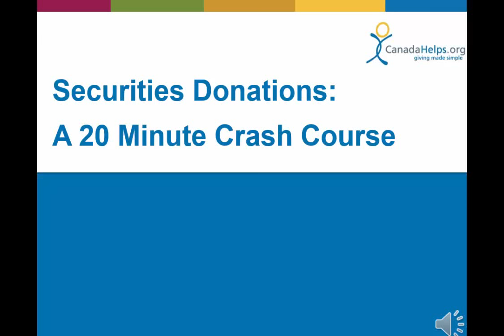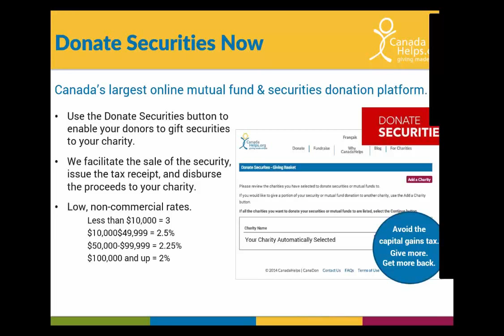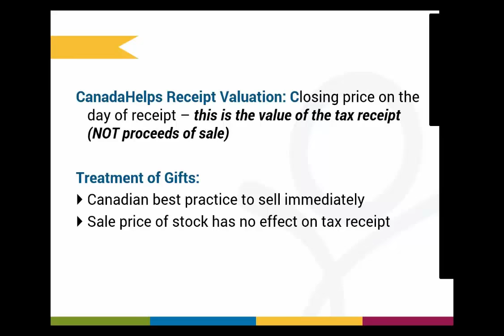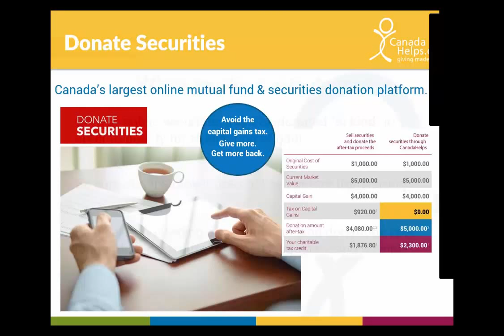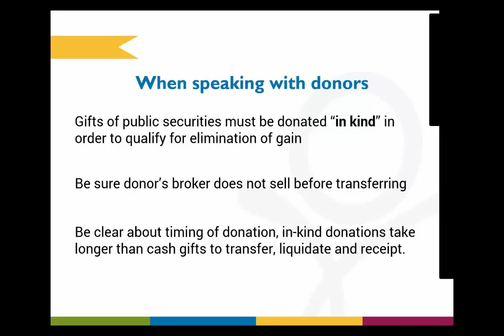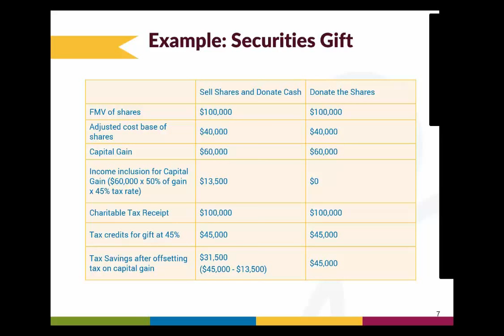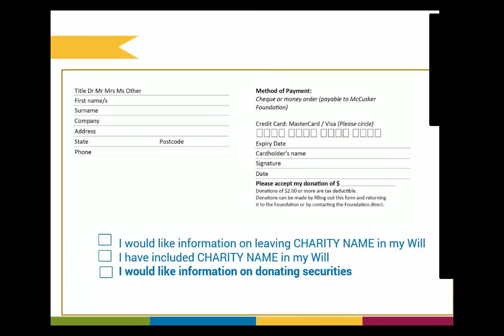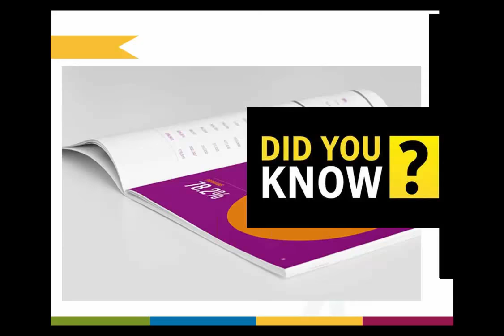Securities Donations: A 20 Minute Crash Course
Donations of securities are currently one of the most tax-smart ways to make charitable donations in Canada – but is your charity set up to accept them? CanadaHelps has you covered! Since 2007 we have been successfully helping our charities to accept donations of publicly traded securities and mutual funds. This webinar will outline how the donation works for the charity and the donor, how CanadaHelps processes gifts for your charity and how to market, promote and speak to donors about this type of donation.

Our speaker Paul Nazareth, VP of Community Engagement at CanadaHelps is a 15 year planned giving professional who is a national instructor with the Canadian Association of Gift Planners, has worked with securities donations in charities of all sizes and with the advisors who make these gifts happen. Get your program set up to get more gifts this year!